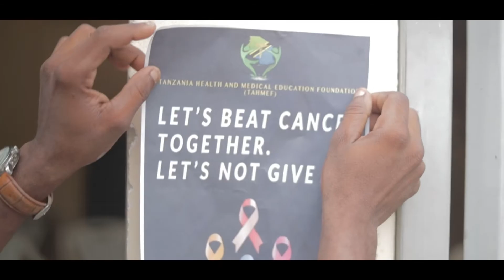Four Drops Of The Moon | A Cancer Awareness Docu-movie | Official Trailer (2020)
A Tanzania Health and Medical Education Foundation (TAHMEF) and BATE Cancer Awareness Docu-movie.